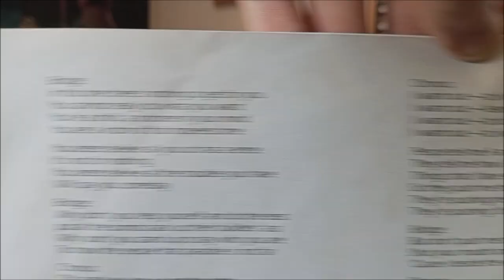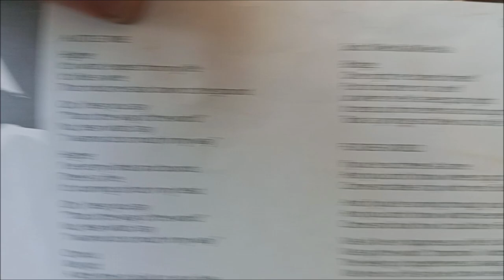LP / Helloween – Live In The U.K. / 1989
Živé album Německé kapely Helloween